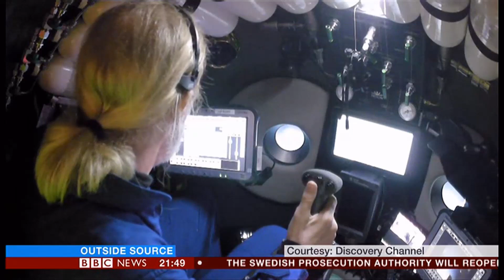Mariana Trench record dive & plastic pollution (Pacific) - BBC News - 13th May 2019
A third record-breaking solo dive to the bottom of the Mariana Trench has found new species and sadly plastic pollution even here.